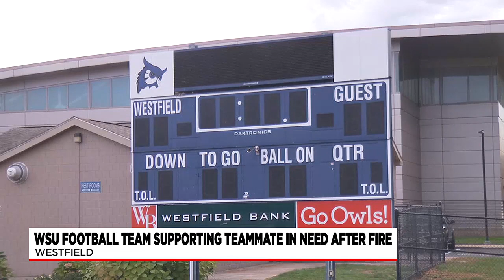‘That’s our brother’: Westfield State University football team support teammate after house fire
Teammates and coaches are rallying behind a Westfield State University football player after a fire destroyed his Enfield home.